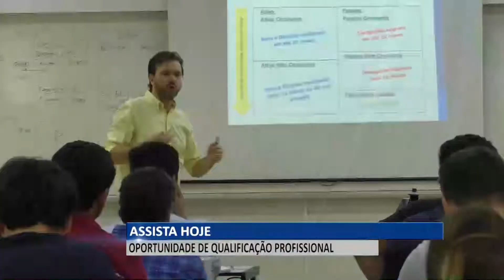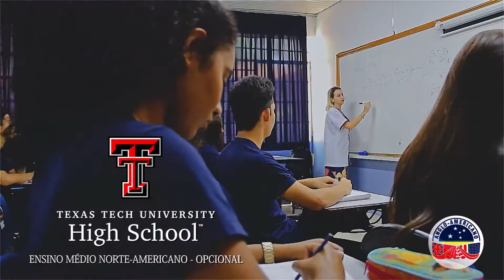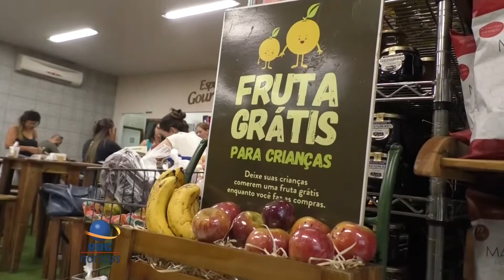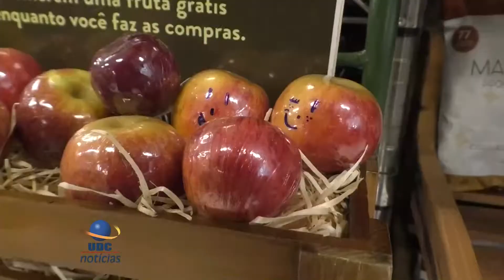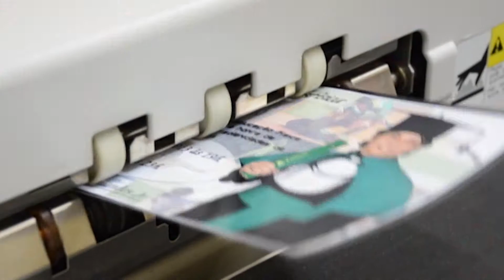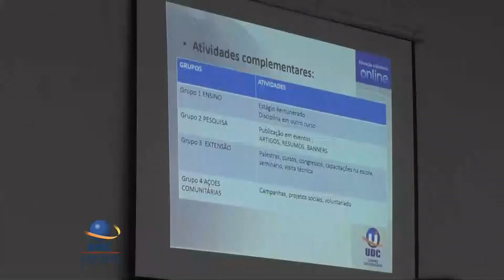UDC NOTICIAS 2020 02 10